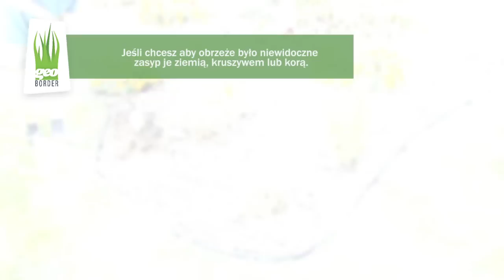geoBORDER Wyznaczanie rabaty kwiatowej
Eko obrzeża ogrodowe geoBORDER to krawężnik wykonany z tworzywa pochodzącego w 100% z tworzywa. To alternatywa dla betonowych krawężników, drewnianych płotków i palisad, mające nad nimi tę przewagę, iż stają się one całkowicie niewidoczne, dzięki czemu uzyskujemy naturalny wygląd aranżowanej przez nas przestrzeni.

Zobacz film z montażu obrzeży na rabacie kwitowej. Dziel i rządź w swoim ogrodzie !